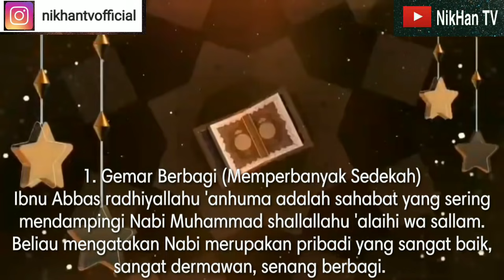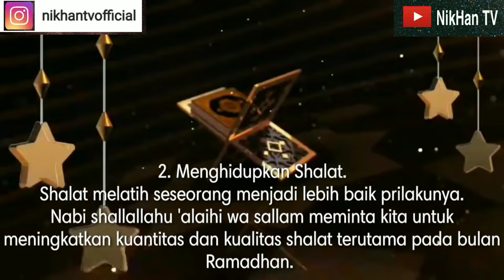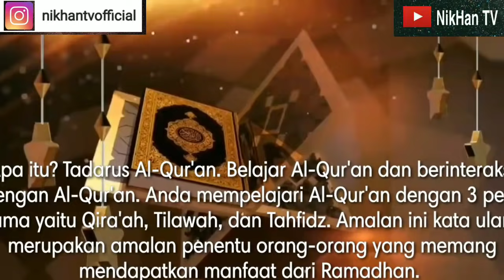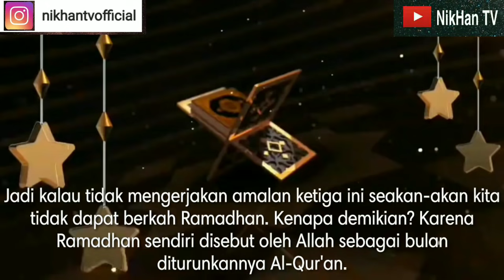Jangan Sia-Siakan!! 3 AMALAN DAHSYAT YANG PALING DICINTAI ALLAH DI BULAN RAMADHAN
Selamat berjumpa lagi dengan NikHan TV. Saya ucapkan terima kasih sudah mampir dan mengkilk videonya. Semoga berkah dan bermanfaat.
Sahabatku pecinta sholawat. Apa kabar? Semoga saat menyimak video ini anda semua dalam ketaatan, sehat, dan bahagia. Semoga Allah mudahkan urusan dunia akhirat anda. Sakinahkan rumah tangga anda. Melapangkan rezeki anda. Serta melunaskan seluruh hutang anda. Aamiin.